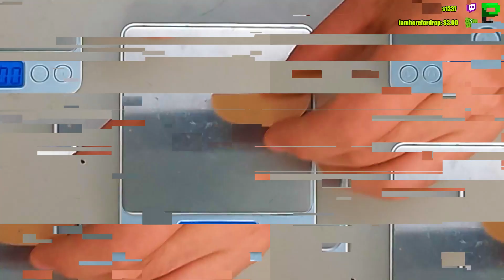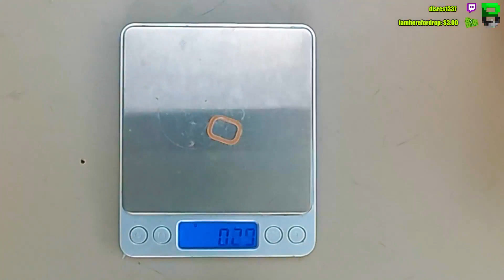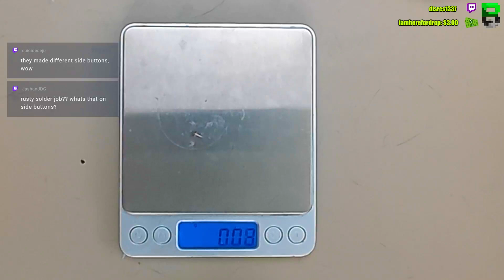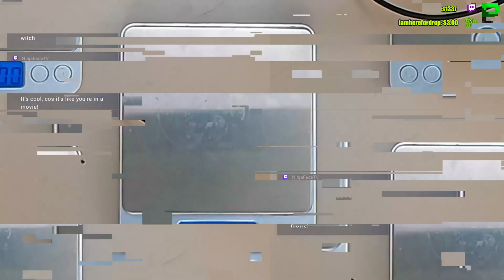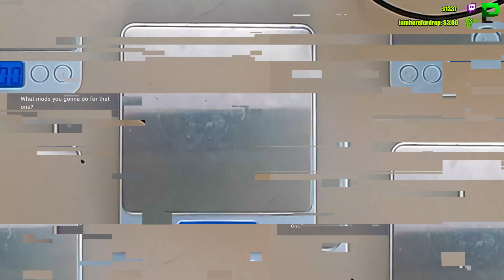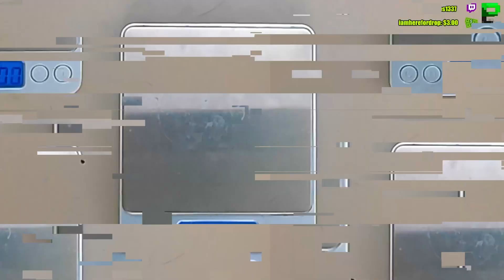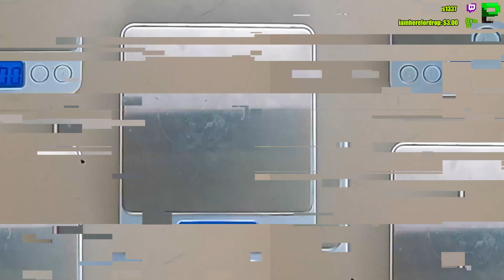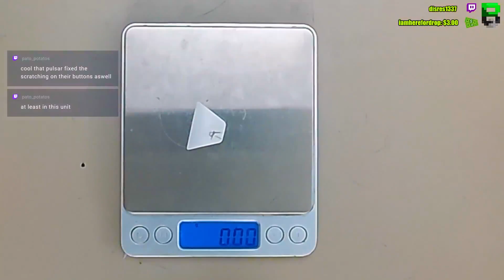Pulsar X2V2 OMG this is so IMPRESSIVE you have to see this TEARDOWN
Dive deep into the Pulsar X2V2 with a comprehensive teardown of this game-changing gaming mouse. We'll explore its design intricacies, innovative components, and the tech that powers its unmatched performance. From its internal mechanics to its ergonomic structure, witness the inner workings of what might be 2023's top gaming mouse. Ideal for tech enthusiasts, gamers, and anyone curious about the anatomy of a near-perfect gaming mouse. 🔥

🔹Want to buy a Pulsar X2v2? us this link for a discount

🔹TimeStamps
01:02 stock weight
01:07 taking out the skates (measure and weight)
02:20 unscrewing the base
02:45 first look inside
03:20 taking apart the side switches
03:44 side switches reveal
04:18 weight of the sides pcb
4:40 shell analysis
05:32 taking apart the side buttons
06:16 taking out the mains
06:52 weight of the mains
07:09 weight of the shell
07:15 internals
08:35 weight of the battery
08:52 taking out the pcb
09:27 all about the scrollwheel
10:29 can you put razer switches?
12:06 the encoder
12:18 weight of the pcb
12:26 sensor and mcu
12:44 the base